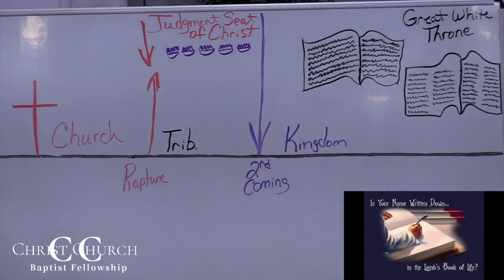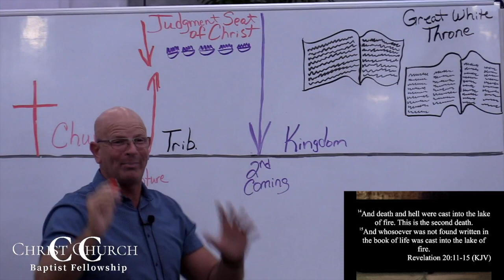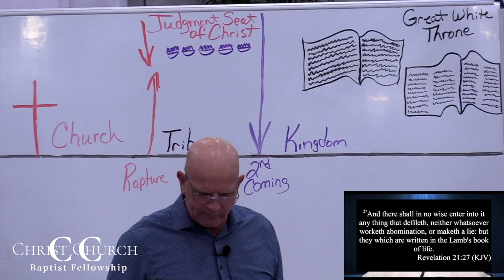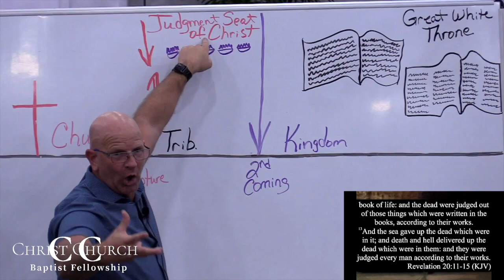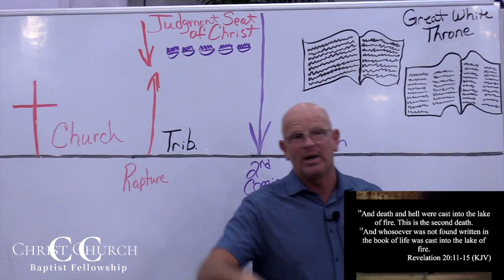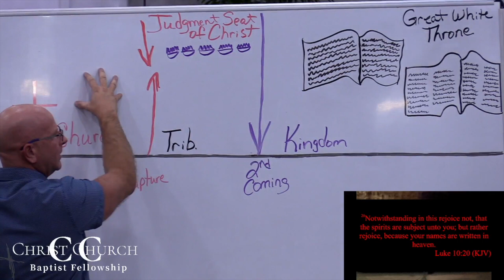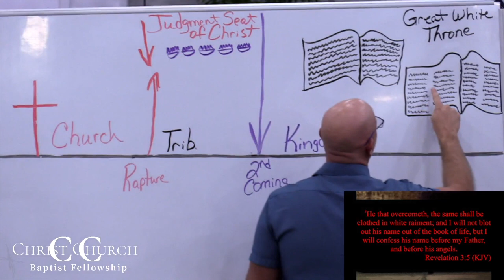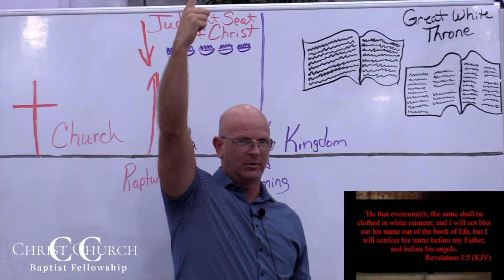What Is The Book of Life 1